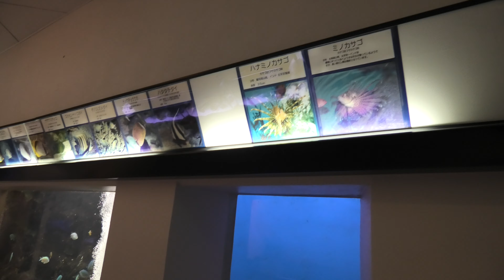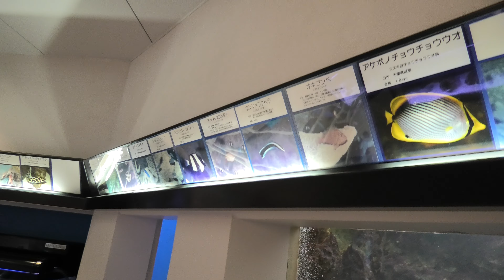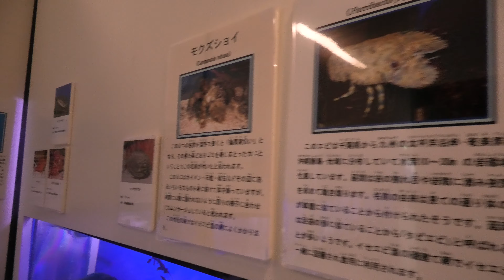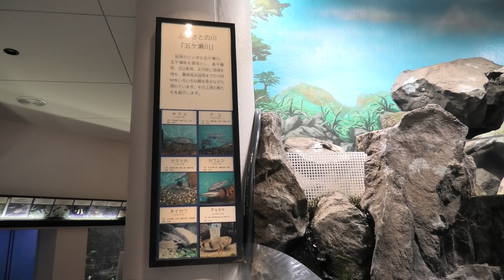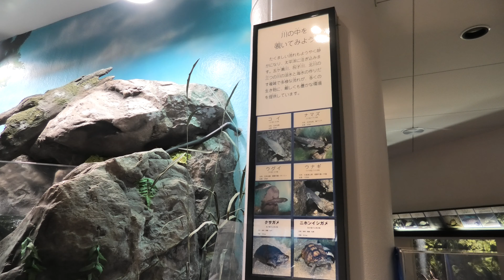館内一周 (須美江家族旅行村 水族館) 2019年12月9日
■ 撮影場所
すみえファミリー水族館 (宮崎県)
SUMIE Family Aquarium